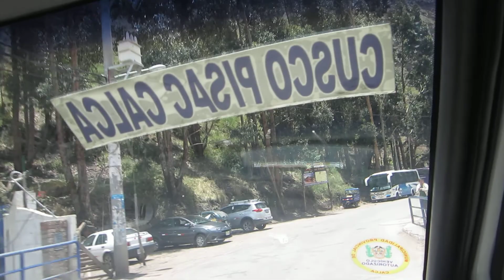CAMINO A VALLE SAGRADO CUSCO